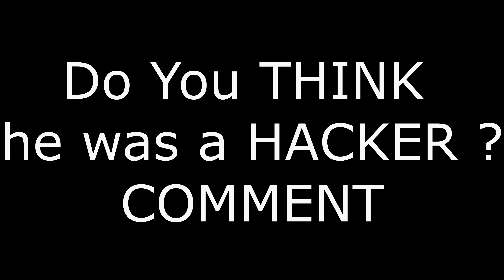What You think "IS HE A HACKER ??", COD MW Resurgence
Watch me live using new best loadout everyday
I am Himanshu Gaur. I am from Delhi, India. I love to play first-person shooter games the most. Currently I am playing Apex legends, Call of duty Modern Warfare and sometime Valorant. The aim is to create a positive and happy gaming community in India.

Instrumental: "Opportunity" by Drawny.

We really appreciate the support and all donations will be used to improve stream quality.
Google pay:- hgaur360@okaxis